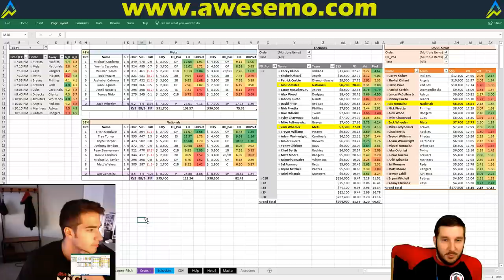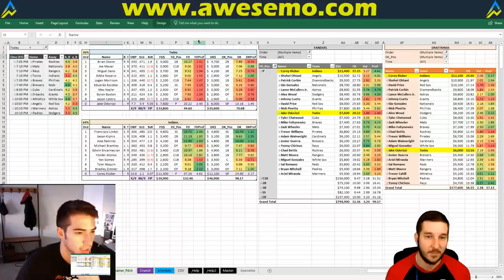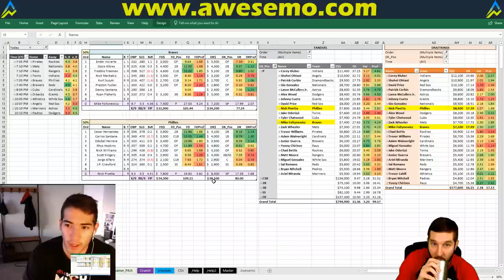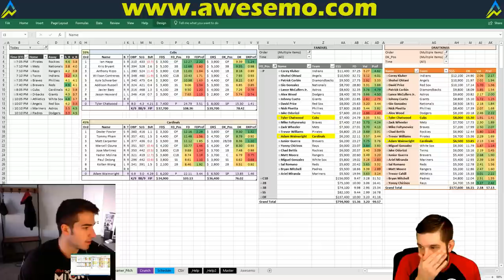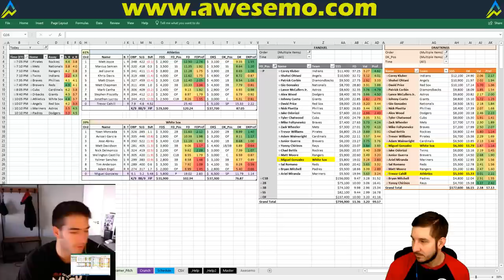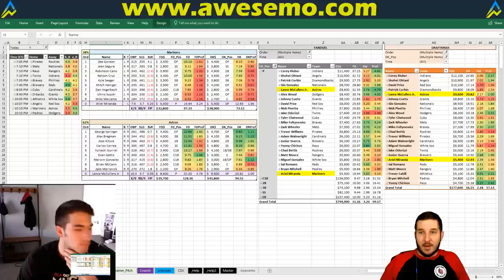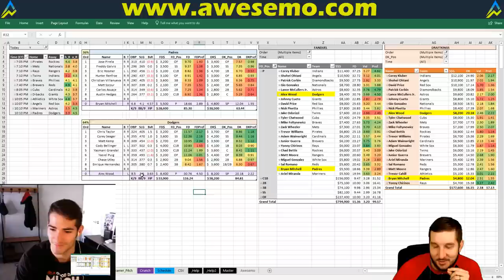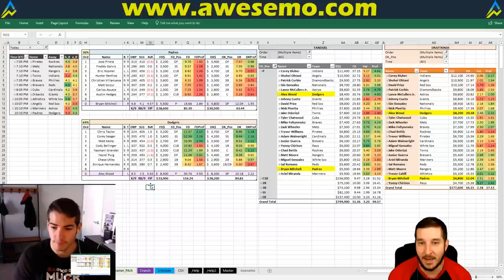MLB DFS Projections & Strategy | Tuesday 4/17 | FanDuel & DraftKings